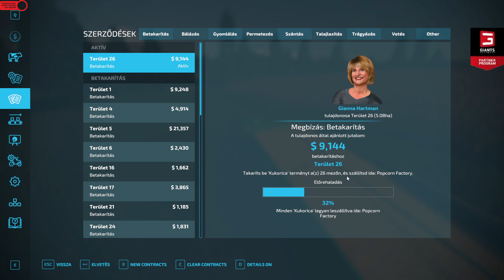Fs 22. Annyi a meló hogy azt sem tudom hol alszom az éjszaka! 😀😀 (Goldcrest walley)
Csatlakozz a csatornámhoz és érezd jól magad!  A LIKE  nem fizetős! 😉😉

   Wenn Ihnen gefällt, was Sie sehen, geben Sie ihm ein „Gefällt mir“ und vergessen Sie nicht, sich anzumelden, damit Sie nichts verpassen!

Fs 22.

Fs 22.

Fs 22. Hors prontobp Multifruit

     Jó  szórakozást a térképeken!